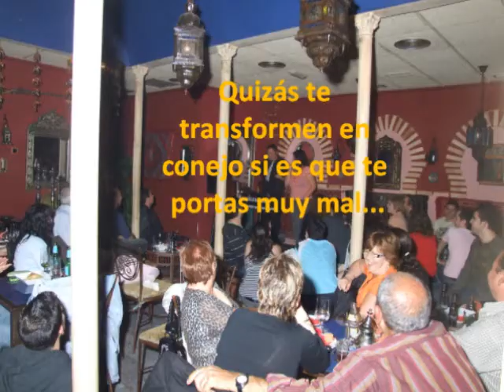MAGICS BUFONS: ESPECTÁCULO FAMILAR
Show de magia para todos los públicos